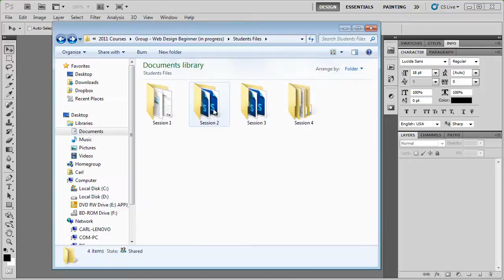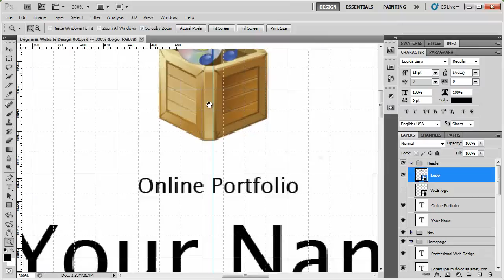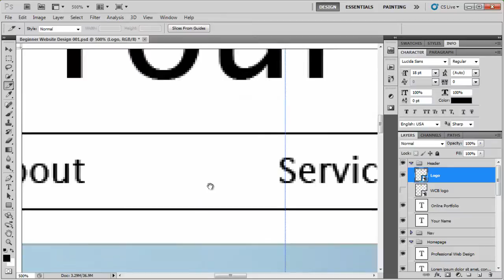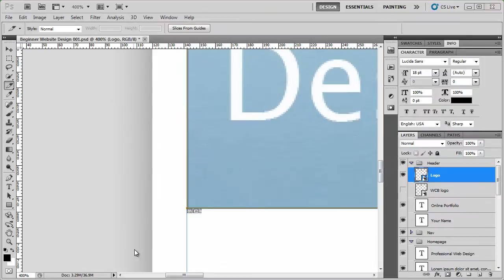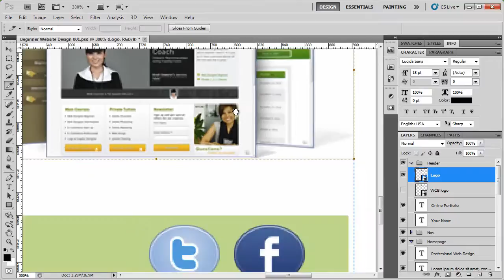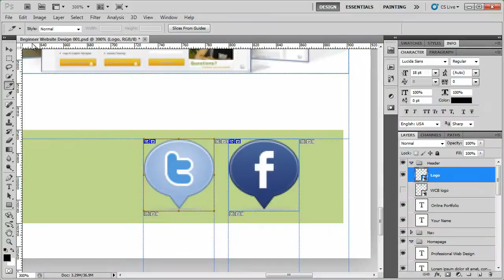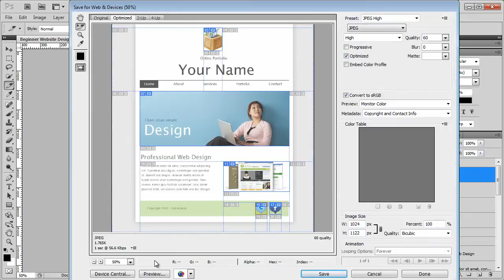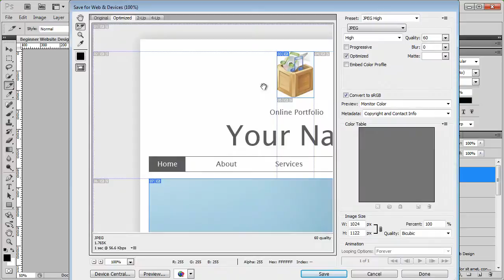1_ Introduction.. PSD To HTML Intro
This lecture is a link to the final website you will be making.

Links to download programs
Section 1, Lecture 3
Adobe Dreamweaver

Notepad ++